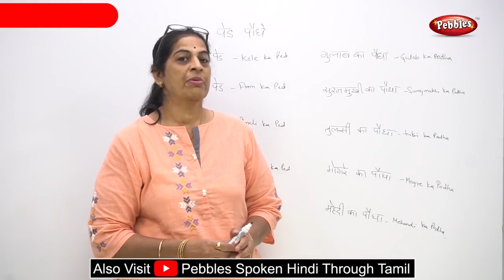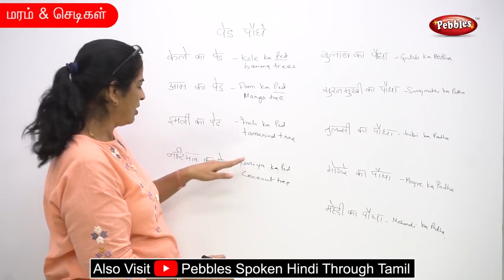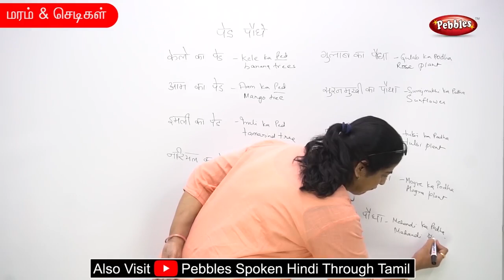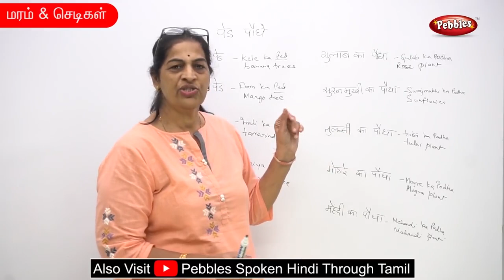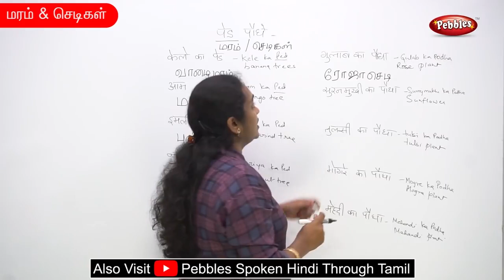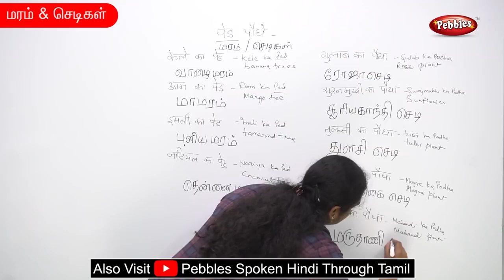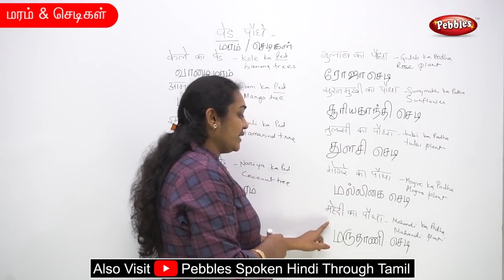தமிழில் ஹிந்தி கற்போம் | Learn Tree & Plants | Spoken Hindi through Tamil | மரம் & செடிகளின் பெயர்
Learn Tree & Plants | Spoken Hindi through Tamil |  Learn Hindi | மரம் & செடிகளின் பெயர்